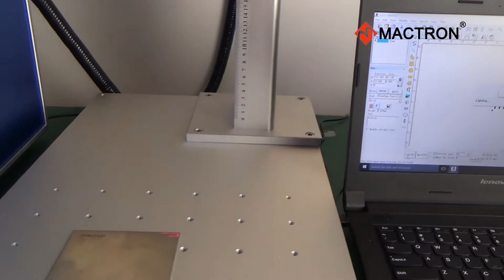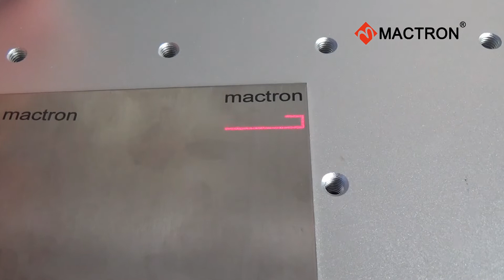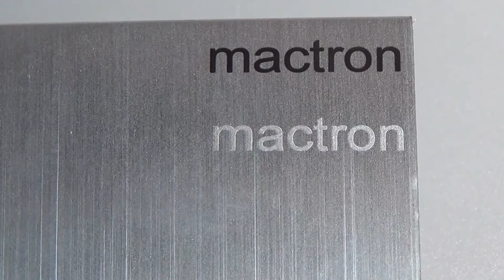304 Stainless Marking Black and White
Fiber laser marking on stainless